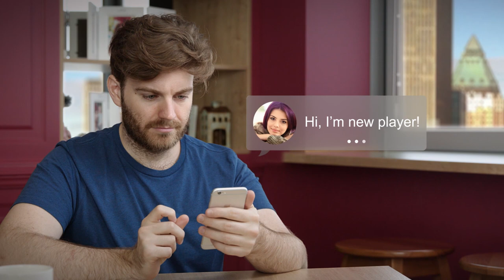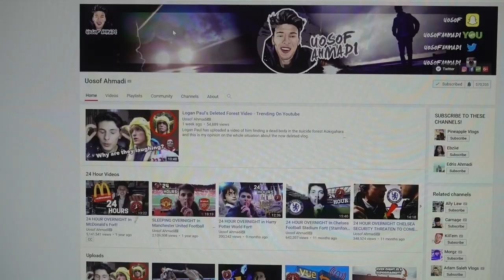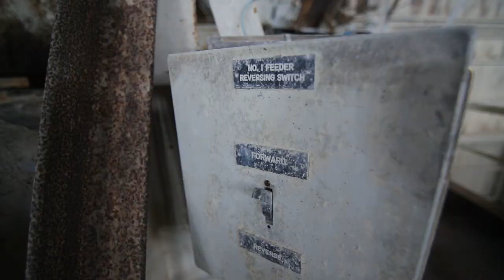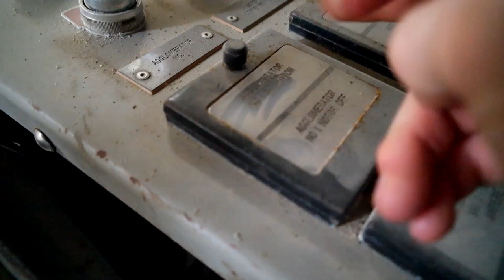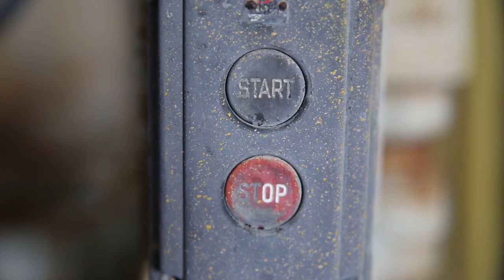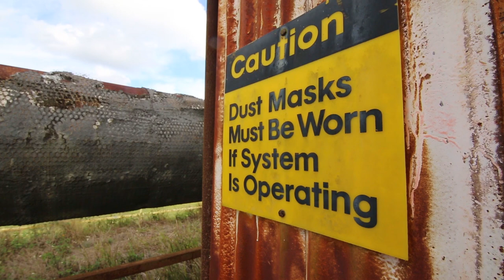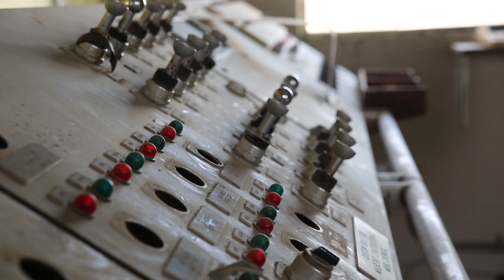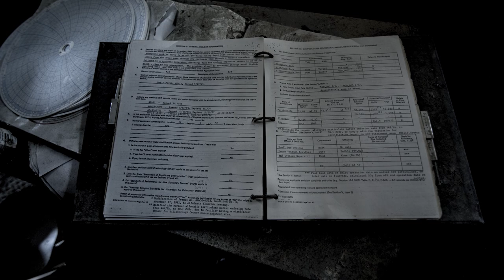Abandoned Phosphate Mine [ TV show ?? ]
Install Vikings, get 200 gold!

! MY GEAR !